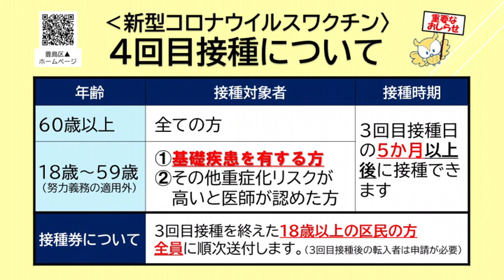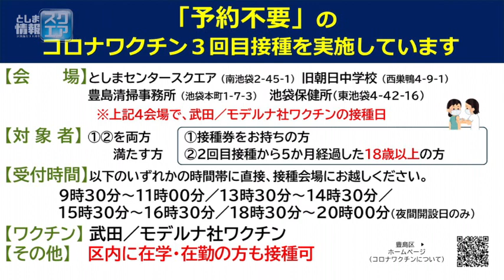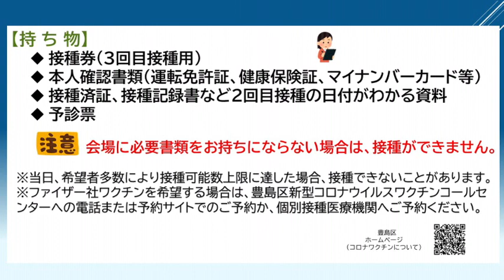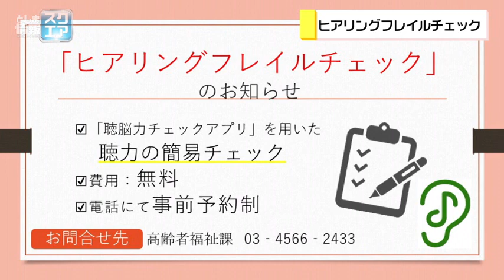あたらしい西口のシンボルに！ 池袋駅北口前公衆トイレ「ウイトピア」再生計画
※この番組は2022年６月２日に放送されたものです。池袋駅北口公衆便所 屋上オブジェ ロープ編みの周知や屋上オブジェの進捗報告。